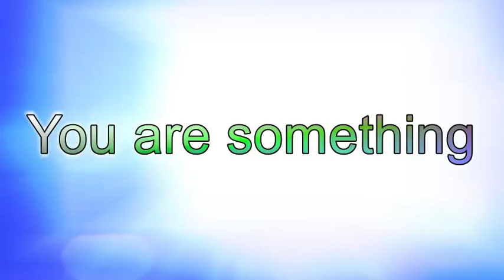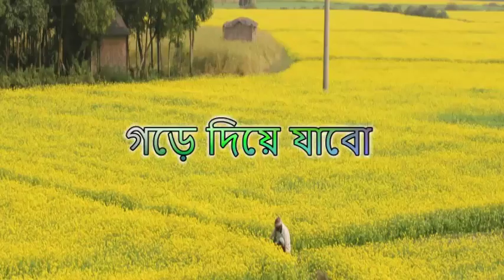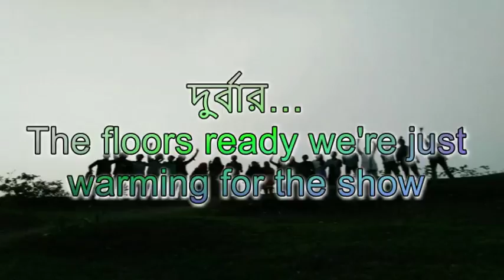Durbaar - The Anthem of Youth ( Official Lyric Video, Exclusive anthem for SUST Intro 2014)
Double B makes a theme song for his batch in the campus..

The theme song of  'DurbaaR',
the 25th Batch of Shahjalal University of Science and Technology..

A song for the Young Generation,
A song of the Young Generation..